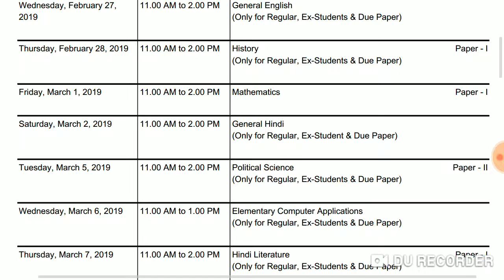MGSU Ba part 1 Time Table 2019 Released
Dosto Es Video ma aap Dekhenge MGSU Ba part 1 2019 ka official Time Table
MGSU ka Time Table kasa Download kre dekhe Mera video